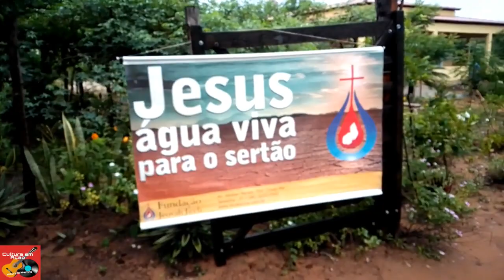NOSSO PRIMEIRO RETIRO NO SITIO.